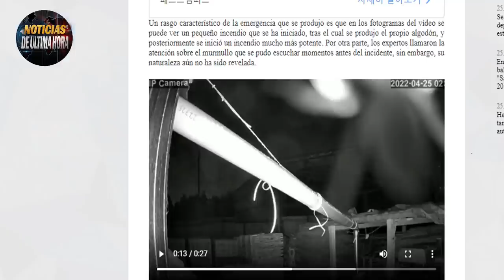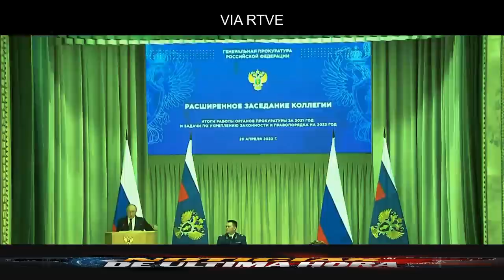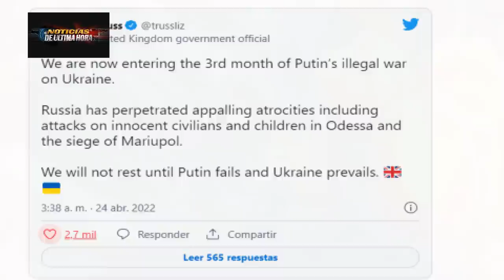PUTIN "Guerra esta en Rusia" Va Por Más territorios Blinken Rusia Fracasó Noticias 26 de abril 2022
!ÚLTIMA HORA! Noticias Internacionales hoy 26 de abril de 2022.

Estados Unidos se comprometió con Ucrania para suministrarle más armas y  apoyo económico al gobierno que preside Volodimir Zelensky desde Kiev.

El secretario de Estado de los estados Unidos asegura que Rusia esta fracasando con la Invasión a ucrania y envió un fuerte mensaje al kremlin.
Desde Rusia el presidente Vladimir Putin ha dicho en las últimas Horas que la Guerra ya esta en Rusia y que se evitó la eliminación de un comunicador afecto al gobierno eslavo .

Nuevas Estrategia del kremlin anuncias que van a conectar el Donbas con Crimea y Mariupol se cree que Jersón también seria anexionado por las tropas Rusas.

Se avistaron cazas F 35 del ejercito Norte Americano en la frontera Ruso ucraniana y un avión de reconocimiento de la fuerza aérea del reino unido c 135.